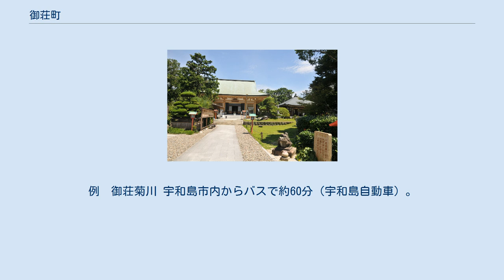御荘町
愛媛県の市町村_(廃止)
御荘町（みしょうちょう）は、愛媛県の南予地方にあった町である。
 愛媛県の最南端、西は豊後水道に面し、東は城辺町と接する。
僧都川の流域及びそのデルタ地帯に平地は広がっている。
海岸部は足摺宇和海国立公園指定地域である。
 中心の市街は隣接する城辺町と接しており、役場のほか、御荘文化センター、愛媛県御荘庁舎、愛媛県立南宇和病院、警察署、愛媛県立南宇和高等学校、消防署、NTTなどが集積し、南宇和郡の中心地となっている。
 町名の由来の節に記したとおり、古い歴史を有している。
 御荘町の系譜
平城　 ┓　　　　　　あ　　　い
和口　 ╋━━御荘村━御荘町━┳ ┳ ┓　平成16年10月1日
長月　 ┫　　　　　　　　　　┣南内海村━━┛う合併　　　　　　┃　新設合併
菊川　 ┫　　　　　　　　　　┃　　　　　　　　　　　　　　　　┃
長洲浦 ┛　　　　　　　　　　┃　　　　　　　　　　　　　　　　┣━愛南町
内海村━┻ ┫
城辺町 ┫
一本松町 ┫
西海町　 ┛

あ-　大正12年2月11日　町制施行
い-　昭和23年11月3日　内海村から中浦・猿鳴・高畑・赤水・防城成川・平山のうち大島が南内海村として分立。

　　同日、内海村から平山のうち大島を除く地域及び深泥が御荘町へ境界変更
う- 昭和31年9月30日南内海村と御荘町とが合体
（注記）内海村他の合併以前の系譜はそれぞれの町村の記事を参照のこと。

 1889年（明治22年）に平城、和口、長月、菊川、長洲の各村が合併して「御荘村」が成立したとき、旧村がそれぞれ大字となった。
以後、合併を繰り返し，12の大字となる。
 なお、愛南町成立後は、防城成川、赤水（あかみず）、高畑（たかはた）、中浦（なかうら）、猿鳴（さるなぎ）以外の7つの地区については、「御荘」を付けて呼ばれることとなった。
例　御荘菊川 宇和島市内からバスで約60分（宇和島自動車）。
 国道 県道 道の駅